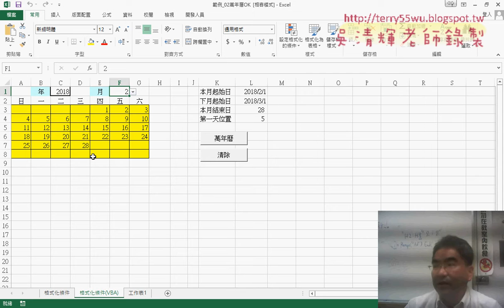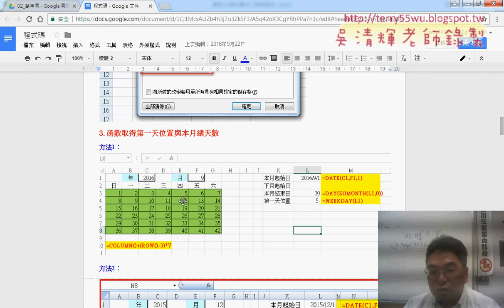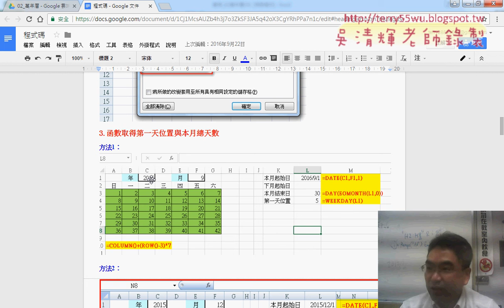09 綜合練習萬年曆說明